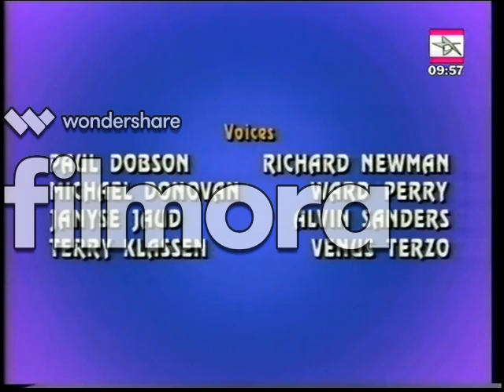My Video 52